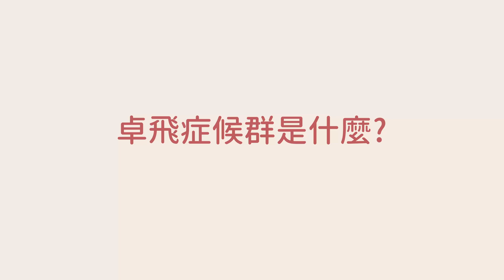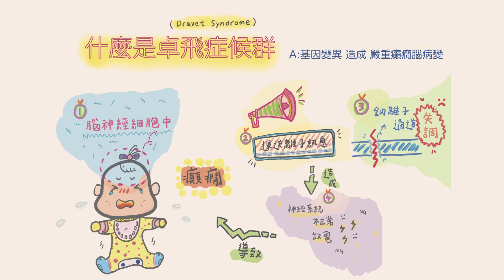What is Dravet Syndrome?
了解卓飛症候群？
熱筋攣？癲癇！求神拜佛
其實是基因變異！
感謝罕見疾病基金會贊助影片製作